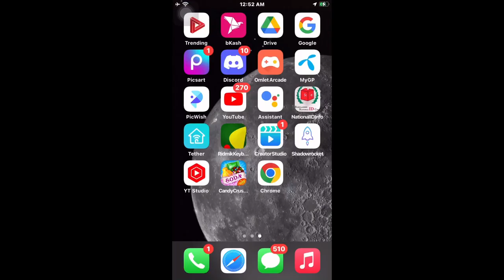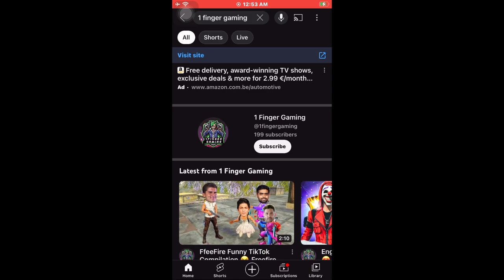free fire most dangerous Bangladesh server ⚡⚡বাংলাদেশ এর লিজেন্ড প্লেয়ার 🫡।hyper 69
free fire most dangerous Bangladesh server ⚡⚡বাংলাদেশ এর লিজেন্ড প্লেয়ার 🫡।hyper 69#freefire

1.Garena free fire Indonesia live
2.Garena free fire brazil live
3.garena free fire india live
4.ganrena free fire sinfapure live
5.garena free fire thailand live
 games